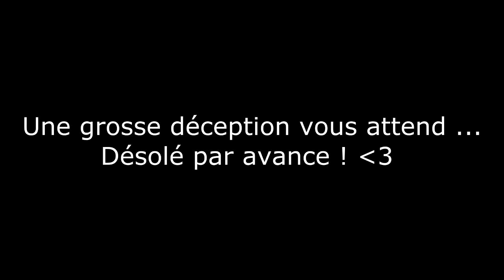JOHN CENA EN CAGE 2 - GTA 5 ONLINE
• David conte Goliath, l'insurmontable est bel est bien existant ...